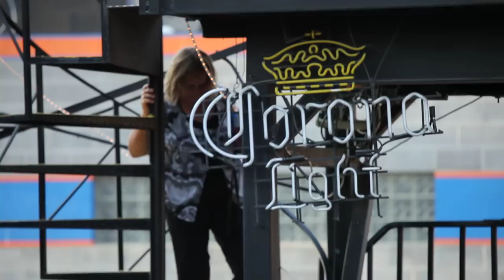Tom Hall Benefit: Kelley Hunt, Danielle Schnebelen, Samantha Fish -"Baby What You Want Me to Do"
Kansas City musicians and fans rallied in support of Tom Hall on a very hot Sunday afternoon Live at Knuckleheads in Kansas City, Missouri.  Kelley Hunt and Samantha Fish joined Trampled Under Foot for a grand finale late in the day.  WOW!!!  This is just part of it.

Tom, I'm glad you got to see a little of this live through Lisa's cell phone.  Knuckleheads was filled to capacity with folks looking in from outside the fence.  There is a lot of love and appreciation for you in Kansas City, this was an incredible day in your honor!  We know you wanted to be there and I hope this video helps show a little of the day, it definitely pales in comparison to the real deal.  You will notice some shake in the image at times, that's because we were standing on a steel plate with a little bounce to it and the music in the air would not allow for anyone standing still.

My best to you, Tom!  I pray that you, Lisa and your Mom are amazed with your full recovery being so swift and complete that it stuns even your doctors!